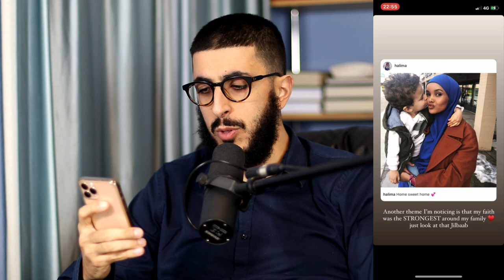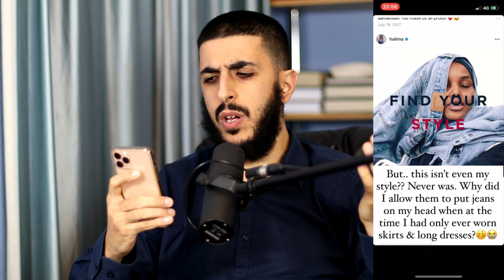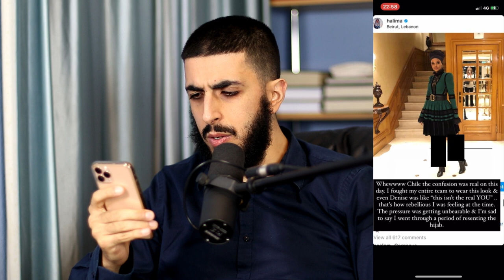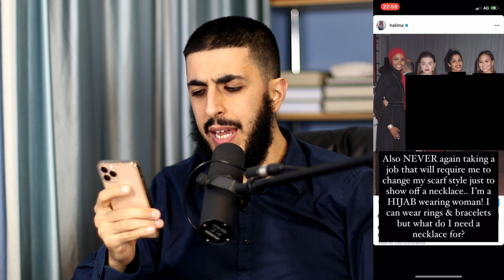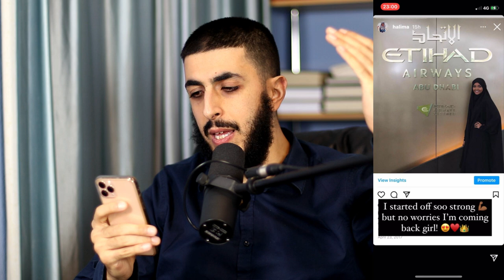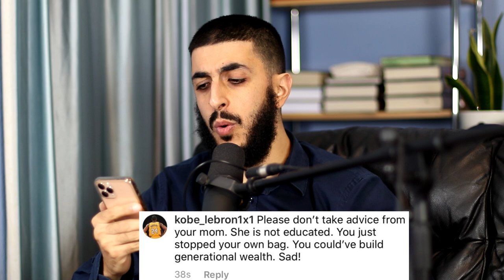VOGUE HIJABI MODEL LEAVES INDUSTRY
Halima Aden turns her back to the fashion industry.

Asalaamu Alaikum, peace be upon you all. If you have benefited then please do share and support our works.